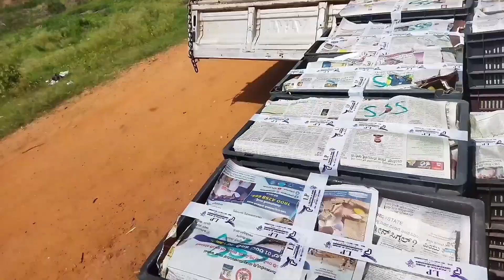ଫେରିବା ବେଳକୁ ବାଟରେ ଅଙ୍ଗୁରୁ ବଗିଚା ବୁଲା || ADIYOGI CHIKKABALLAPURA TO ElECTRONIC CITY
Hii Everyone
I am Mahesh. From:- ODISHA (INDIA)

This is my new video I hope you are all enjoy this video